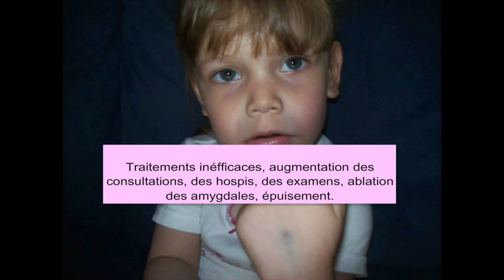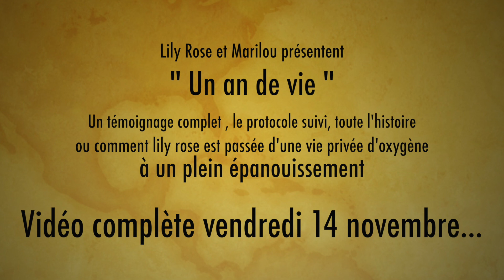Lily Rose, un an de vie - bande annonce